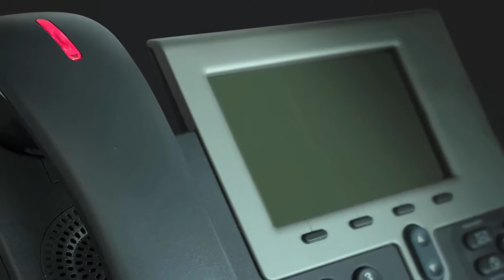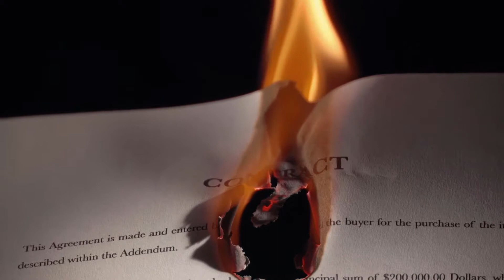What is Computer Law?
With the advent of the Internet, governments were presented with all kinds of legal challenges, including how to regulate subject matter that had never previously been envisioned and jurisdictional issues. Computer law is the body of law that has been established to govern these issues. It regulates intellectual property considerations, determines the liability of the service providers that facilitate the ability to access the Internet when their consumers violate such laws, and regulates disputes over domain names.